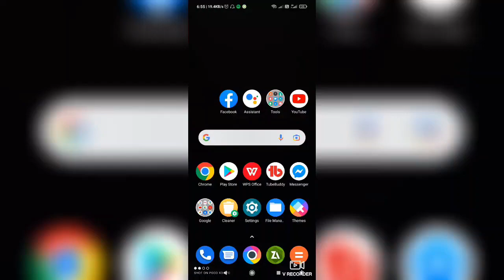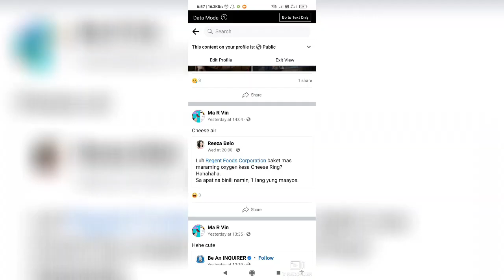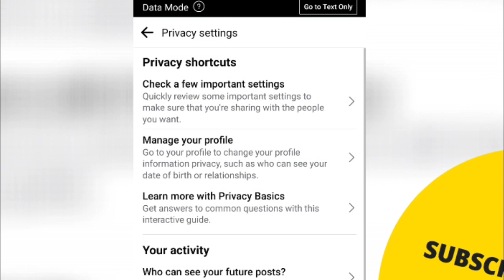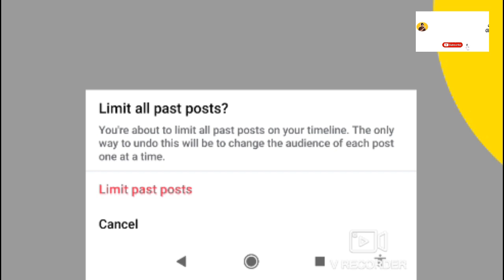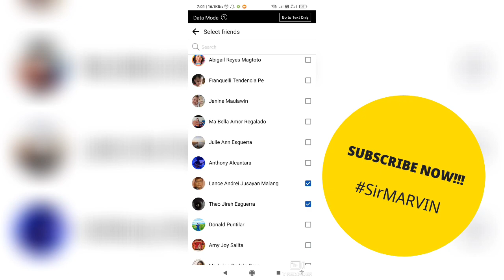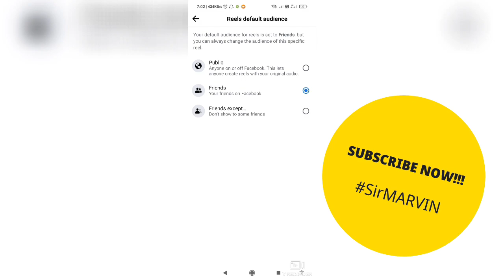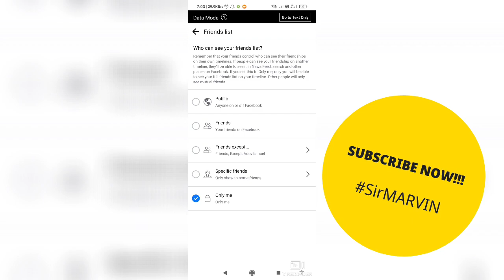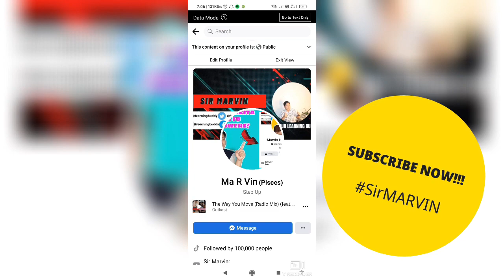Paano i-LOCK ang Facebook Profile 2022? How to lock Facebook Profile 2022? |Tagalog |NEW METHOD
Alternative way to lock facebook 2022
New method on how to lock facebook Profile